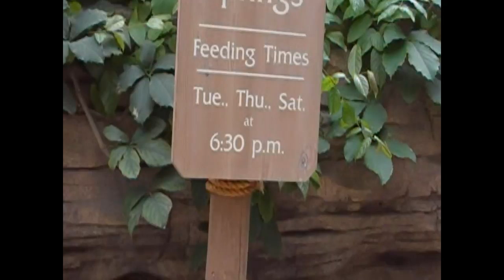alligator feeding time Gaylord Palms Hotel Orlando (Kissimmee), Florida.wmv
I have posted several videos showing the amazing indoor courtyard and other features of the impressive Gaylord Palms Hotel near Disney World in Florida. One of their most popular regular events is regular alligator feeding sessions and for safety they use relatively small alligators. This video shows one such feeding session in June 2009. FYI, this is the Gaylord Palms you could stay at if you want to be close to Disney World but not stay at a Disney property. It is really close to Disney World.